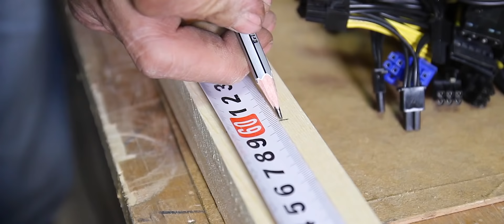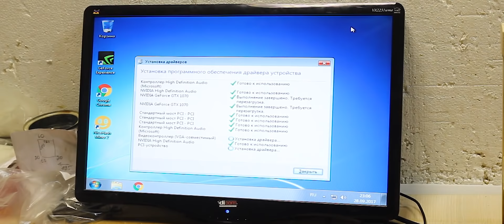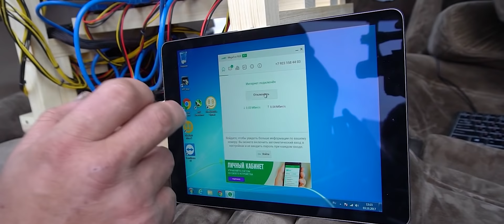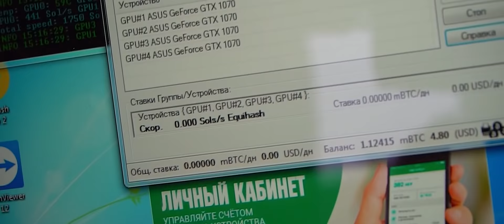МАЙНИНГ ФЕРМА в АВТОМОБИЛЕ